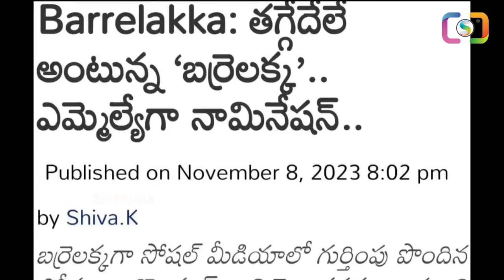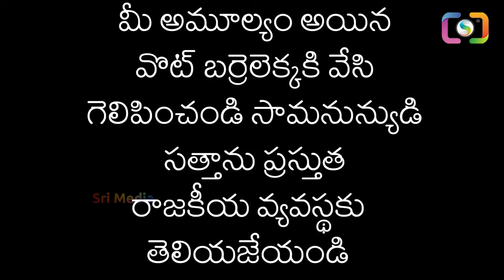దుమ్ములేపుతున్న బర్రెలక్క లేవరా యువత పాట | Barrelakka Latest Song | Sri Media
WATCH : దుమ్ములేపుతున్న బర్రెలక్క లేవరా యువత పాట | Barrelakka Latest Song | Sri Media